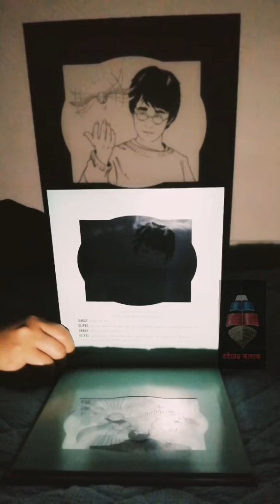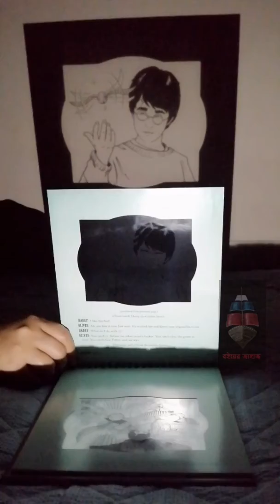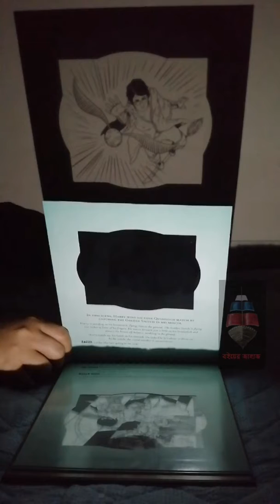Harry Potter Quidditch (Magical Film Protection)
বইয়ের জাহাজের স্টকে থাকা আনানো নানান বইয়ের ভিডিও নিয়েই আমাদের এই ইউটিউব চ্যানেল।